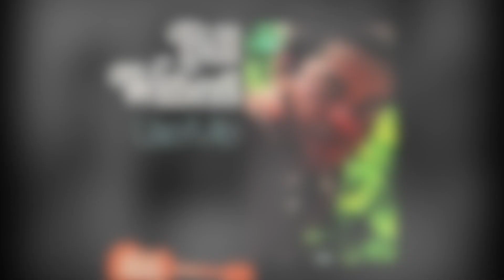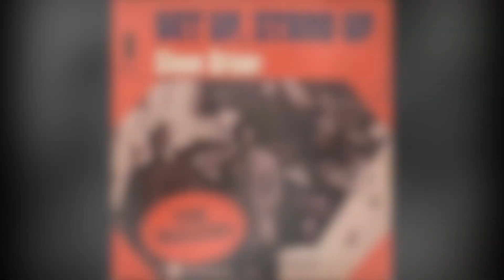Funky Keyboard Songs/Solos 1958-2019 ~ Clavinet, Piano, EP, Organ, Synth ~ Rare & Classic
Here is a large group of funky piano, electric piano, organ, clavinet, and synthesizer grooves and solos from funk, jazz, and pop songs. The list goes in chronological order from 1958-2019. Some of the sections here are popular classics, such as Stevie Wonder's "Superstition," while others are less well known, like The Headhunters "Descending Azzizziuh (The Beginning of a Dream)." Also, some songs may sound familiar even if you haven't heard them before because they have been sampled by newer artists; for example, James Brown's "Funky Drummer" contains one of the most sampled breakbeats in music history.